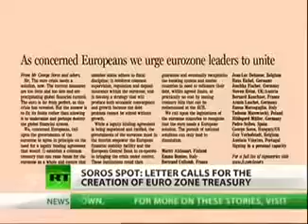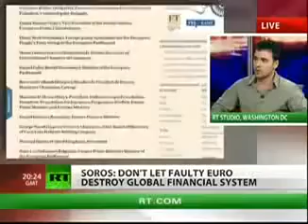George Soros Predicts Global Economic Collapse